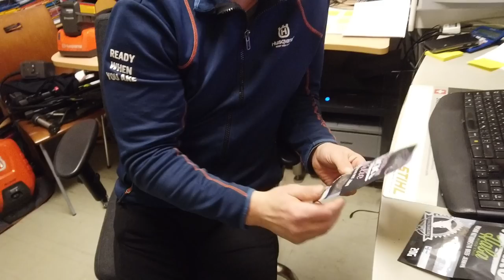Viedään metsolan jounille yllätys